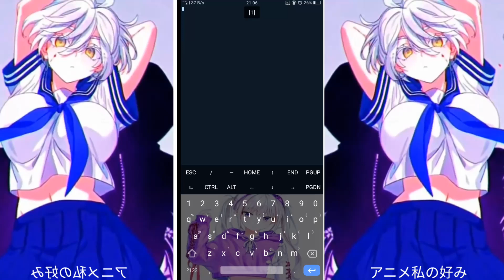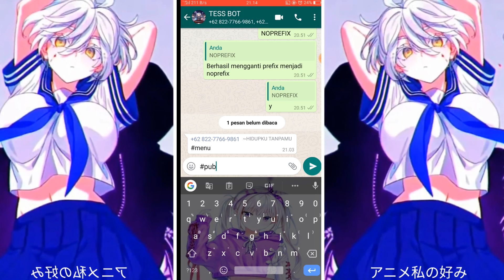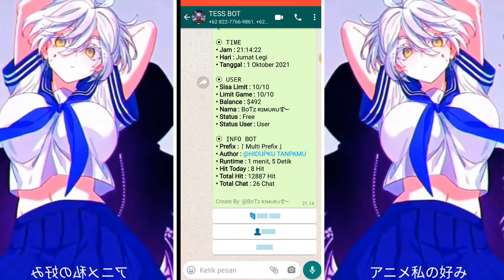SCRIPT BOT WHATSAPP TERBARU FULL BUTTON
moJangan lupa untuk tersenyum hari ini 😊

1. TOOLS AND MATERIALS
• 2 handphone (1 for running script, 1 for scanning qr code )
• • whatsapp application
• termux application

2. HOW TO INSTALL IT
Before you run the command below! Please extract the bot file first on internal storage

$ pkg upgrade && pkg update
$ termux-setup-storage
$ cd /sdcard
$ cp -r PB-V19 /$HOME
$ cd PB-V19
$ bash install.sh
$ cd
$ cd PB-V19
$ npm i
$ npm i imagemagick
$ npm i @adiwajshing/bailey@latest
$ npm start

Scan...

Thanks for using this bot

   🌀 Link SC :

BOTZ WHATSAPP BY RIMURU ➖➖➖➖🔷➖➖➖➖🔷➖➖➖➖🔷➖➖